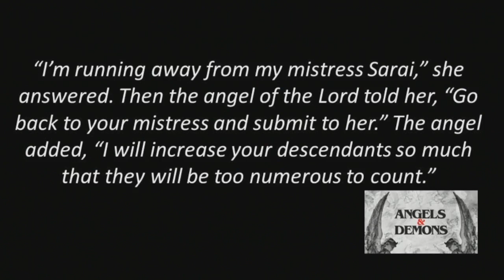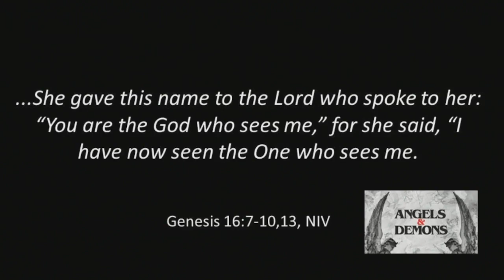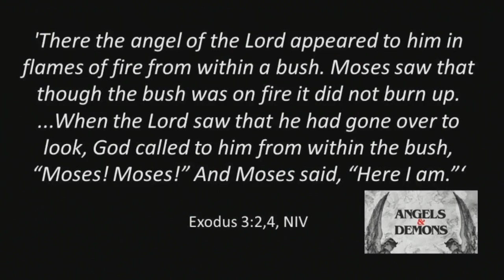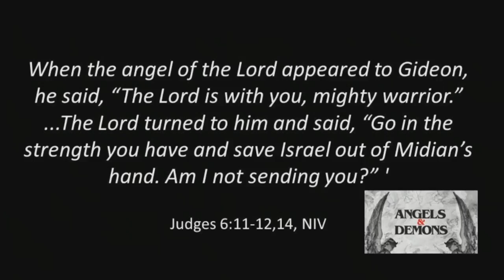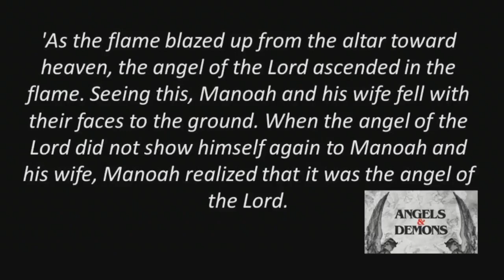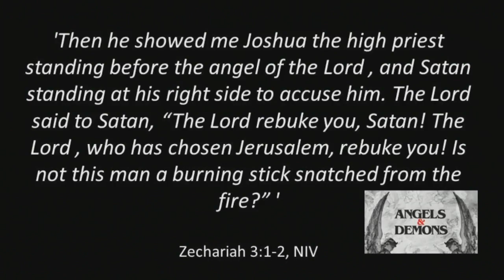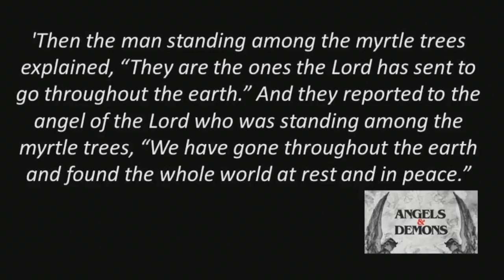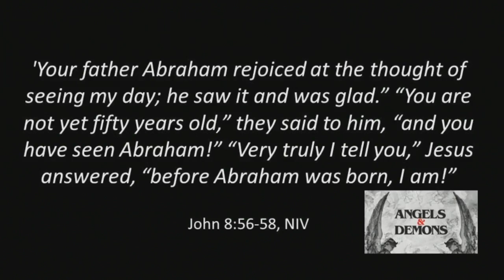Angels & Demons (Part 5): The "Angel" of the Lord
King's Way Church - Alaska